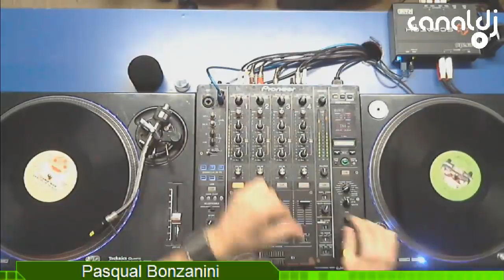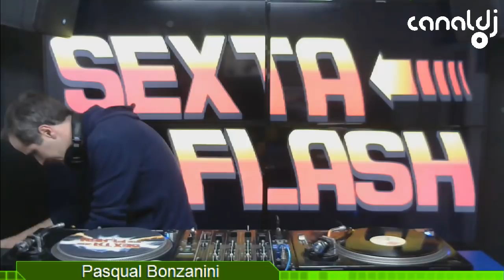DJ Pasqual Bonzanini - Eurodance - Programa Sexta Flash - 22.06.2018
Set do DJ Pasqual Bonzanini - Eurodance, gravado e transmitido ao vivo no Canal DJ em 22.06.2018